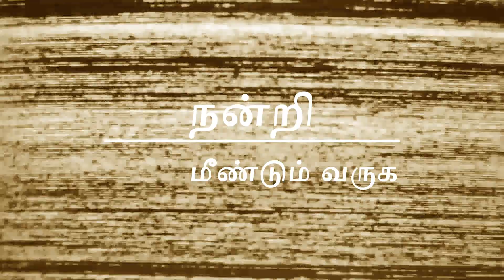Bad Incident | Tamil | Tamil River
In this video I have told the interesting facts about the Indian who told earlier about his death.
To protect yourself from corona infection you should follow the safety instructions prescribed by the government. We will definitely see a world without corona disease. No one should lose hope. Man has gone through many torments. Man has created many achievements. Fully believe that we humans can overcome corona disease as well. Follow safety instructions without fear of corona. Raise awareness about Corona to your family and acquaintances. A wonderful future awaits you.
All human beings in the world should live with love and happiness. My heartfelt congratulations to everyone.